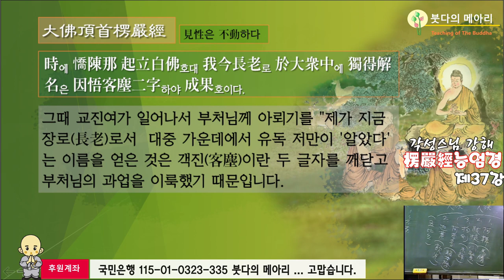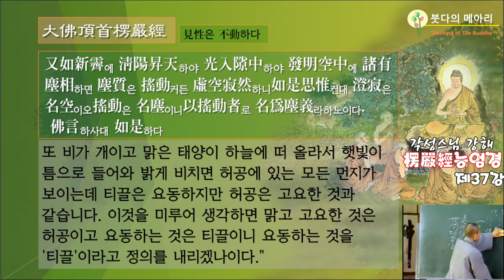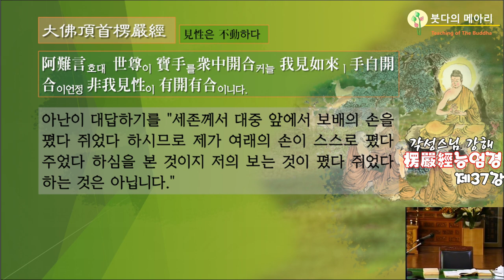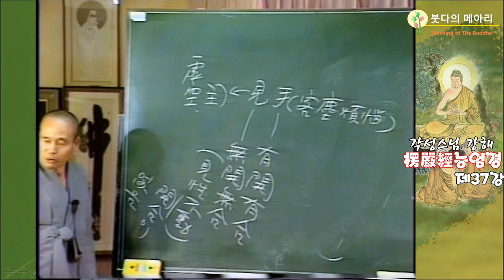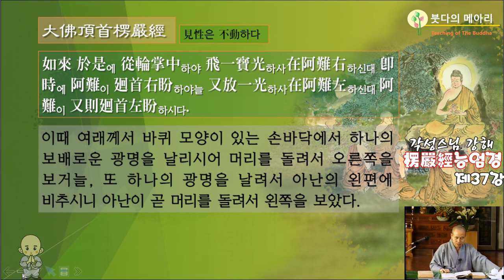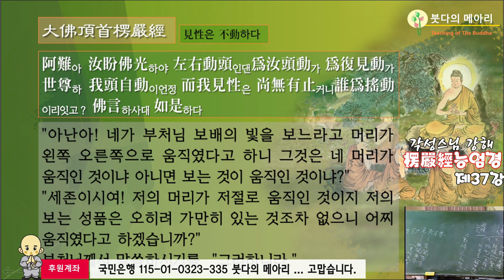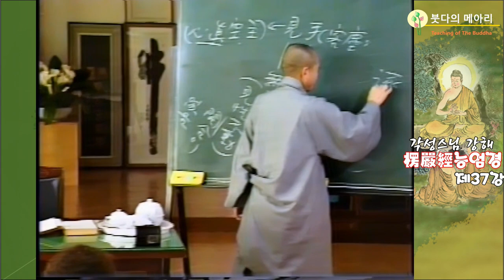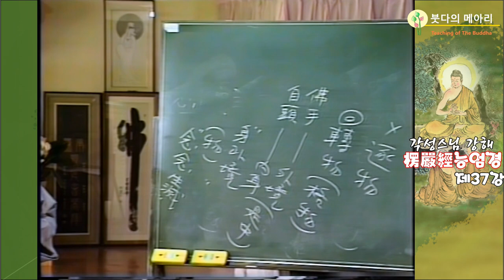각성스님 강해_능엄경 제37강 / 부처님께서 일부러 광명을 날려서 그렇게 동요하게 만든 후에 다시 아닌에게 물으신다.